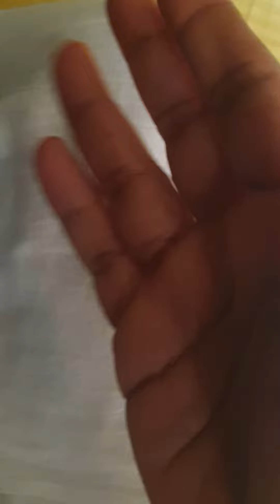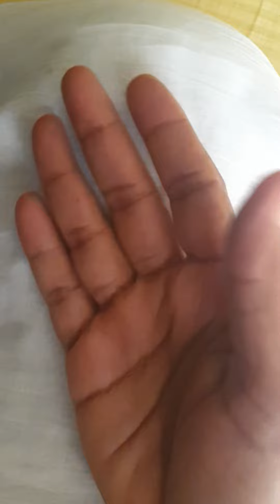E vennela lona/Light music song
💥ఈ వెన్నెల లోనా నీ కన్నులలోనా💥

రచన...శ్రీ ఆచార్య తిరుమల
సంగీతం...విన్నకోట మురళీకృష్ణ
రాగం...తిల్లాంగ్
తాళం...ఆది తాళం

ప...ఈ వెన్నెలలోనా నీ కన్నులలోనా
నా కోరిక తొంగి చూసి పిలువసాగేనే
అలుక మాని పలుకవే నా బంగారు వీణా

చ...నీ ఆధరాల మధువులాను తేటినిగానా
నీ ఎదలోన చివురించిన పాటనుగానా
నీ వలపుల తొలిబాటల తొలి అడుగులలోనా
సడియేదో విని సరసానికి రానని నానా

చ..ఆ చలువరాతి జాబిలి మన కోవెల కాదా
ఆ చుక్కల కనురెప్పల మన ఊయలలూగా
ఆ కల్పక తరుఛాయల బిగి కౌగిలిలోనా
కలలెన్నో కని కలకాలము ఉందమె జాణా